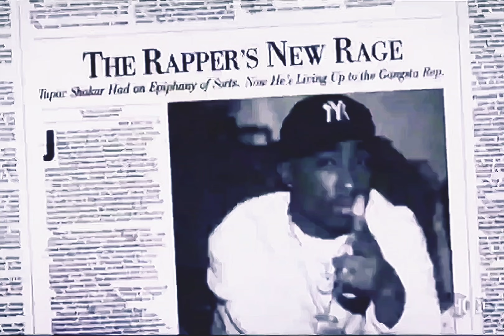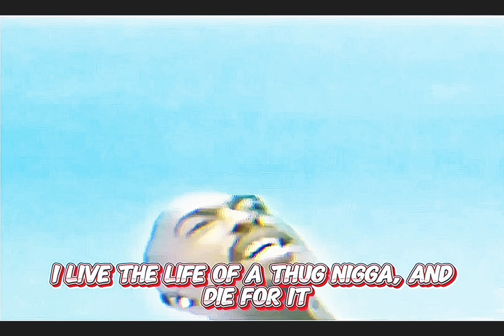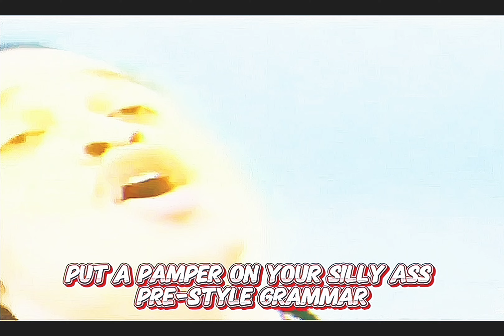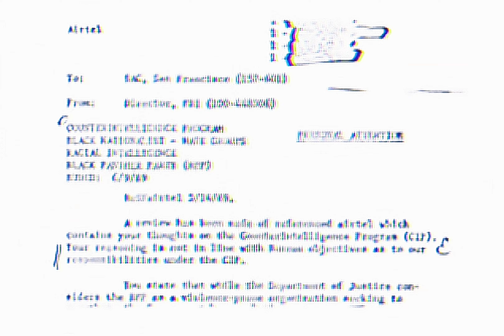2Pac - Secretz Of War (OG Remake Retail Vibe)(Lyrics)[HD 3D AE Audio Surround Sound Bass Boost] 4K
2Pac "Secretz Of War" Ft. The Outlawz (OG Remake & Retail Vibe)
Wizzattz Productions
I worked on this song for DJ Moey's "One Nation Tape" to try to get it to be as polished as possible, but at the time when I was remaking the beat from scratch and synching the acapella the thing that really bothered me at the time was that the acapella for the OG is DROWNED in reverb. My homeboy JoeCool let me know that the vocal extraction program that we use now has a "reverb removal" setting now which is exactly what I've been waiting on to be able to really clean up vocals. I also decided to differentiate this version from the one that's on the "One Nation Tape" by showing some love to the Retail Version since it was also produced by the late great Johnny J by recreating a few of the sounds from it to blend it with this on the intro and outro.

2Pac – Secretz Of War (Rules Version) with Kurupt, Yaki Kadafi, Hussein Fatal

Recorded date: 19th October 1995
Studio: Can-Am Studios, Tarzana, California
Originally recorded for One Nation
Producer: Johnny "J“ Jackson
Samples: Willie Hutch – Brother’s Gonna Work It Out

2Pac – Secretz Of War (Original Version I) with Hussein Fatal, Yaki Kadafi, Young Noble

There are three versions of this song: This version Rules version And a remixed version found on the posthumous Still I Rise album.

Producer: Johnny Jay
Writers: Kurupt, Yaki Kadafi, Hussein Fatal & 2Pac
Starring: Outlawz